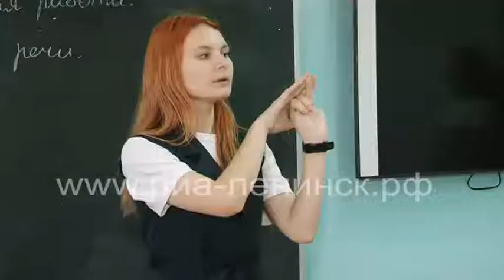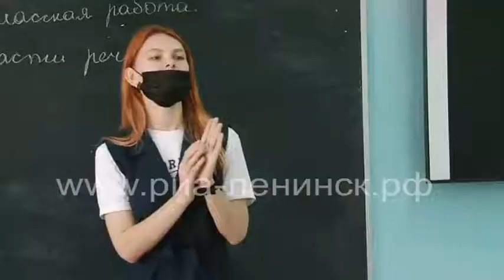35 «земских учителей» приступили к работе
Для поддержки педагогов разработана федеральная программа «Земский учитель». Ее участники - это учителя, которые решили уехать на работу в сельскую школу минимум на пять лет, за это они получают миллион рублей.